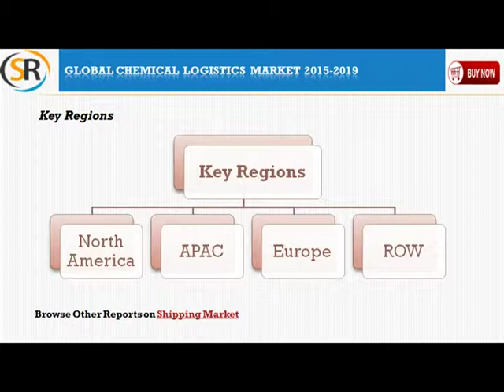Global Chemical Logistics Market 2015 – 2019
The report, Global Chemical Logistics Market 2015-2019, has been prepared based on an in-depth market analysis with inputs from industry experts. The report covers the APAC, Europe, North America, and ROW; it also covers the global chemical logistics market landscape and its growth prospects in the coming years. The report includes a discussion of the key vendors operating in this market.